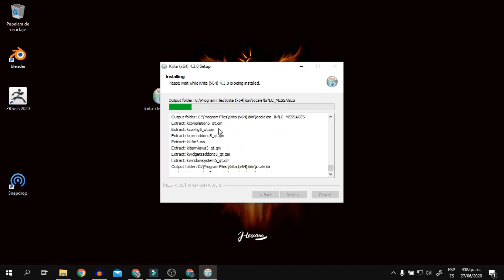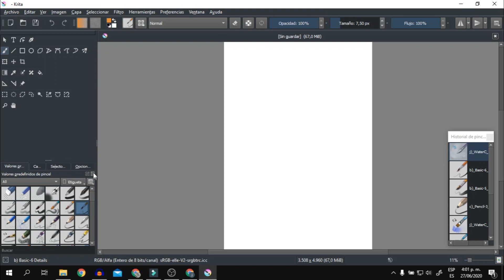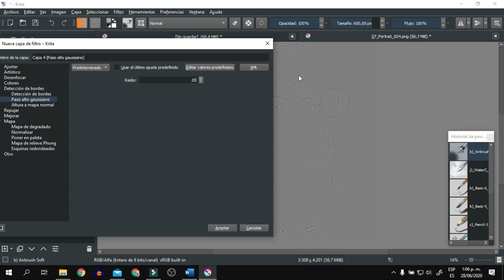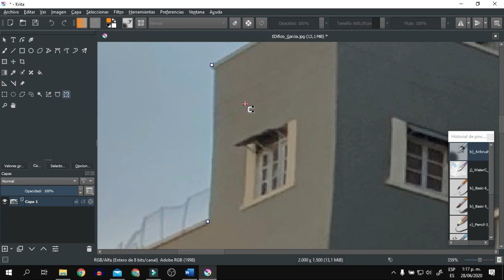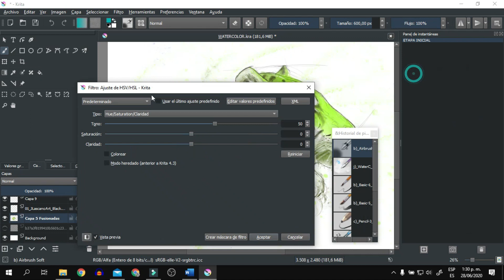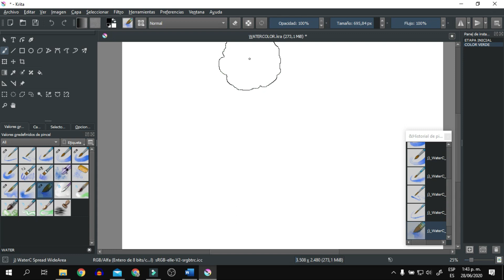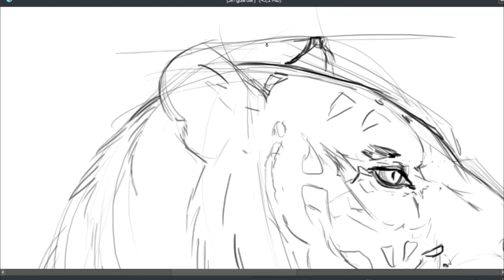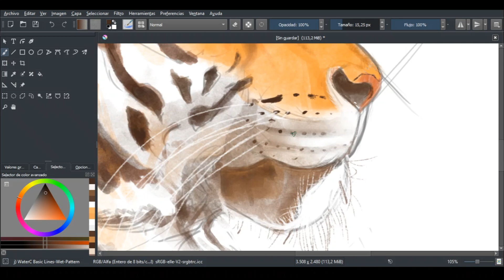NOVEDADES DE KRITA 4.3 | ¡ADIOS "Control + Z"!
Krita ha lanzado su actualización a la version 4.3 este 2020, En este video les explicare las novedades de krita 4.3; el rendimiento de krita ha mejorado muchísimo y ahora también podemos disfrutar de filtros como mapa de degradado, high pass o paso alto entre otros.

00:00 INTRO
00:30 Como actualizar a la ultima versión de krita
02:30 Filtro de degradado
04:50 Filtro high pass o paso alto
06:50 Herramienta de selección magnética
08:50 Referencias de color de capas
10:15 El fin del control + z - Panel de Instantáneas
13:13 Nuevos pinceles acuarela
16:35 Probando los nuevos pinceles acuarela en krita

Twitter de ramon miranda anunciando la mejora de los pinceles para aquellos que usan mouse para pintar

Si deseas apoyar mi contenido puedes hacer con una pequeña donación - te estaré muy agradecido